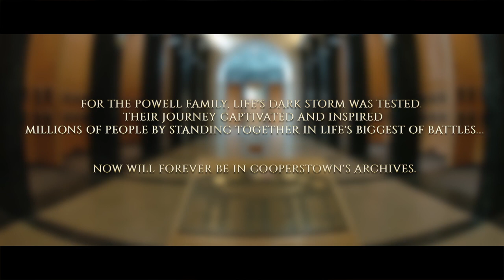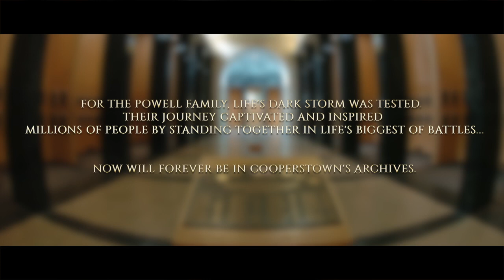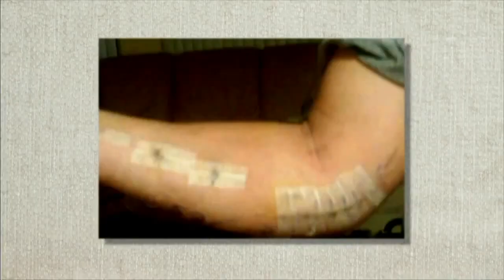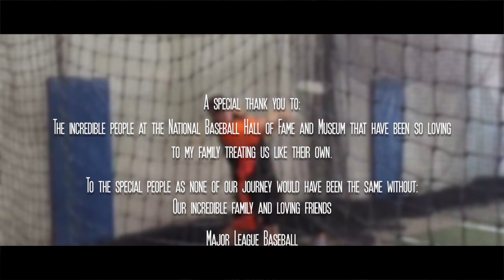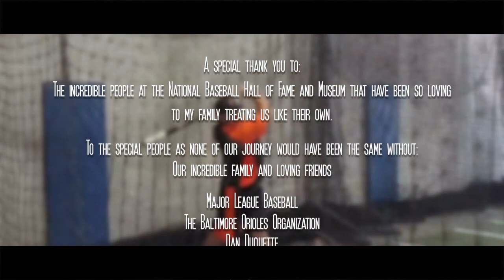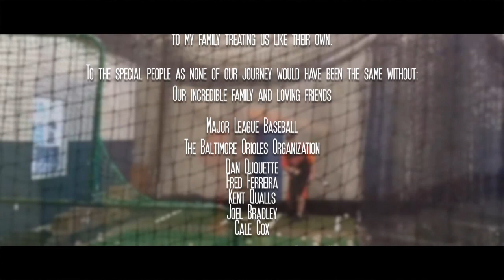Ryan Powell - 12th Annual National Baseball Hall of Fame Film Festival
*Apologies for the typos and video quality*

For our family (Wendy, Terry and Ryan), life threw us a curveball when my mother, Wendy was diagnosed with Stage IV Glioblastoma Brain Cancer in 2015. But, in baseball terms, it's about what you do when that curveball is thrown that makes the difference.

Shortly after and slowly losing her smile through this battle, she voiced a wish to see me play again. As a retired professional baseball player and former Major League Baseball scout, baseball has always been an important part of our foundation. Within a couple of months, I came out of retirement with the Baltimore Orioles to play one last game for my mother to inspire her and millions of other's fighting cancer to continue fighting this battle.

Most importantly, my Mom continues to be a miracle over five years later! She's out of her wheelchair, walking full-time and most importantly, CANCER-FREE. In the meantime, she's found her big smile once again, while continuing to inspire so many in the wake!

Yes, I'm going to reiterate...millions battle cancer of many forms on a daily basis. I hope that those continuing to fight and gain strength from our story as it proves that miracles DO happen. If you're someone going through cancer, know a person that's battling this terrible disease or up against insurmountable odds, know that it can be beat. If you're one of the people that knows someone in this situation: lift them up, encourage, support, help and love them.

As family is first, I'm speechless that our story was selected into the National Baseball Hall of Fame for future generations. With names like Babe Ruth, Mickey Mantle, Jackie Robinson, Ted Williams, etc. roaming the halls at night, becoming part of the hall of fame family for the most important of reasons is something that's not to be described. Like all, there's different feelings, but for my family there was a unique meaning. Yes, baseball was at our core, but it's because we were there...together.

Thank you to each person that continues to encourage and Pray's for my family. Your support has meant more to us than you'll ever realize.

-Ryan Powell

"What better way to bring a family together in their biggest of fights than to use The National Pastime as a compass."